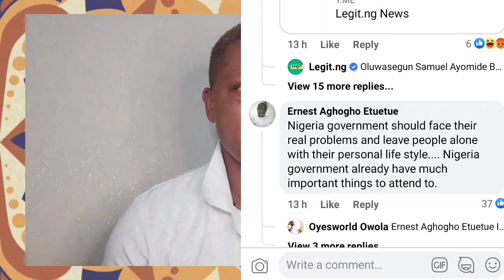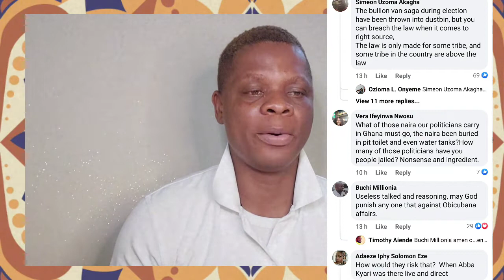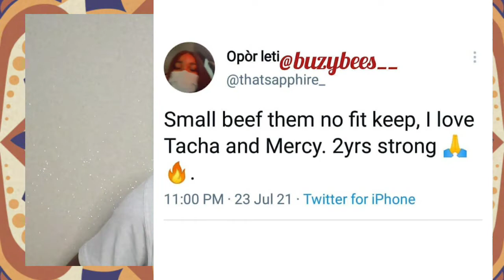Obi Cubana For President 2023 | Jay-Z & Kanye West Reunites